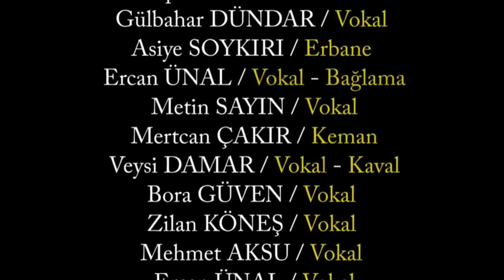tanıtım dengbêj ekrem torıkî /yanılmaz/